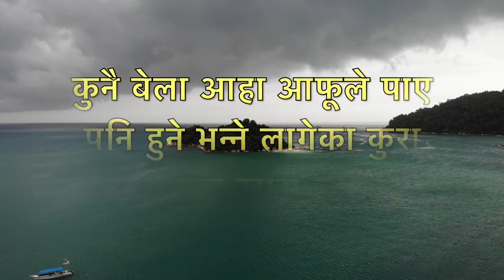मिल्यो भने हल्का मुस्कुराऔं 😉